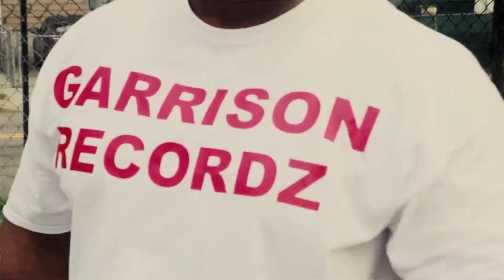JonJon - Real Talk shot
GARRISON RECORDZ
Soundcloud.com/jonjononetime
Reverbnation.com/jonjonbaby
Youtube is JonJonbaby30
Facebook.com/jonjonggc